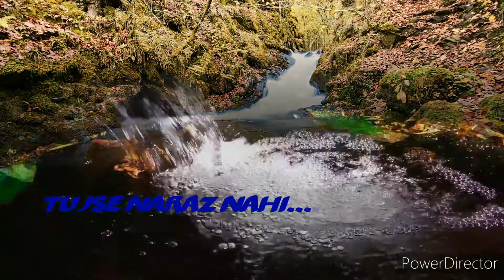𝘛𝘶𝘫𝘴𝘦 𝘕𝘢𝘳𝘢𝘻 𝘕𝘢𝘩𝘪 𝘡𝘪𝘯𝘥𝘢𝘨𝘪... II Gaurav ll